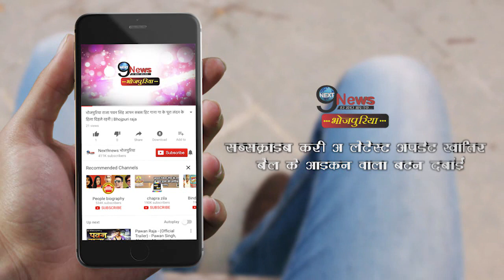रिलीज़ हुआ ‘डमरु’ फिल्म का पहला गाना, रिलीज़ होते ही रच दिया इतिहास...| ‘Damru’ first Song released